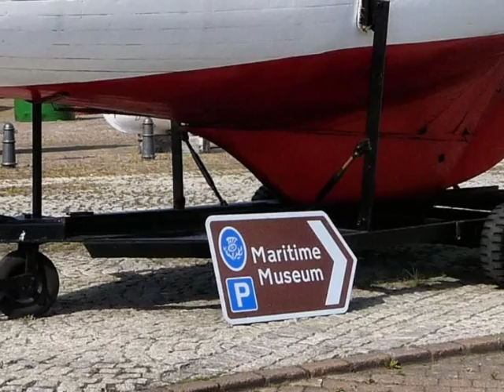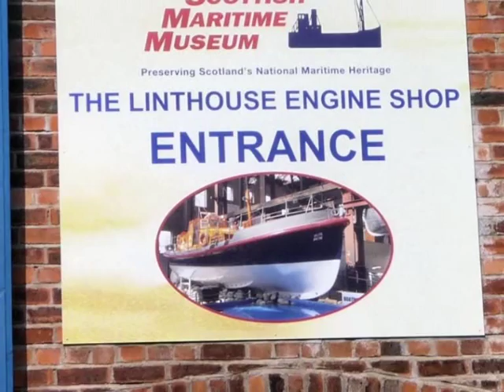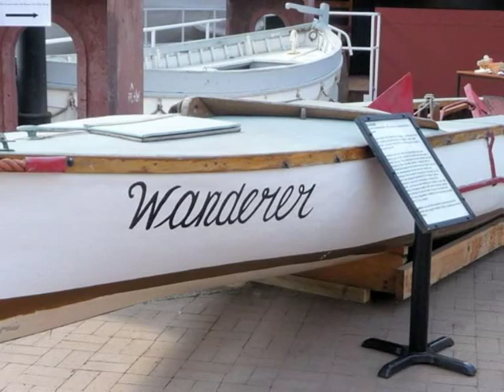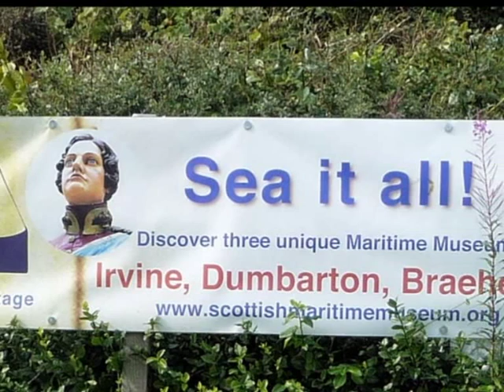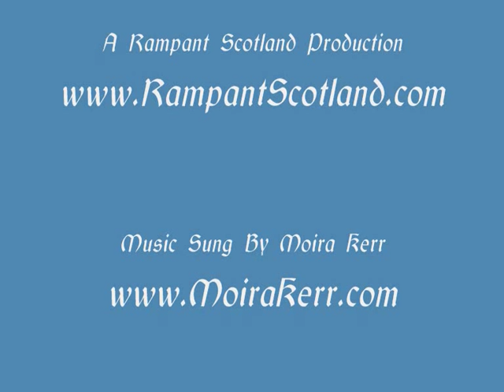Scottish Maritime Museum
Scottish Maritime Museum, Irvine accompanied by Moira Kerr, Illustrates some of the ships, models, building and equipment on display at Irvine. Includes the "City of Adelaide" the oldest surviving clipper ship in the world.